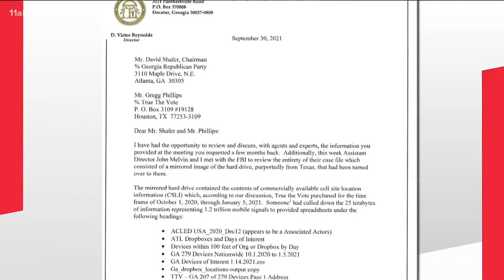GBI director: Investigation into election fraud claim of ballot harvesting 'not justified'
The Georgia GOP Chairman and a group called True The Vote had brought what they said was cell phone data linking individuals with repeated trips to ballot boxes.